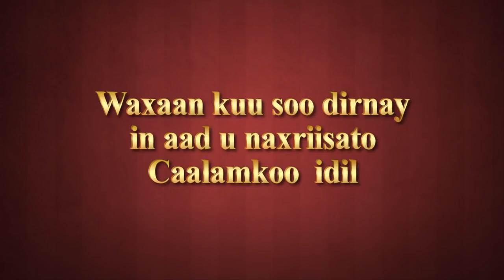NABIGA (SAW) SIDUU UGUA NAXARIISAN JIRAY CADAWGIISA (GAALADA) ? (21):DR AHMED AL-YAMAANI